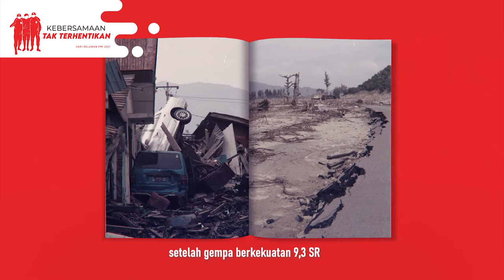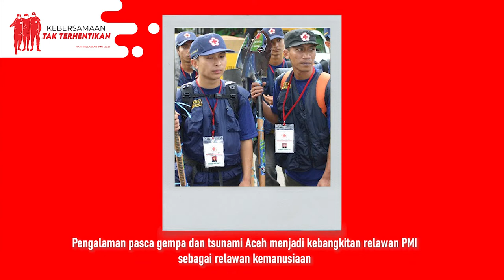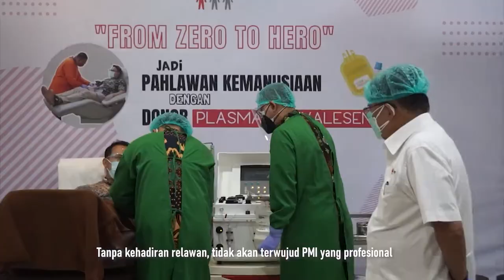Sejarah Hari Relawan PMI, Kebersamaan Kita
Pada 26 Desember 2004 gelombang tsunami menyapu pesisir Aceh setelah gempa berkekuatan 9,3 SR yang terjadi di Samudera Hindia.

Tsunami berketinggian 30 meter memporak-porandakan wilayah Aceh. Mengakibatkan korban meninggal mencapai 230.000 jiwa serta ratusan ribu masyarakat tinggal di pengungsian.

Bencana tsunami Aceh merupakan bencana kemanusiaan terbesar. Berbagai bantuan pun berdatangan untuk membantu masyarakat Aceh/termasuk bantuan dari Palang Merah Indonesia.

Relawan PMI dari berbagai daerah di Indonesia datang membantu masyarakat Aceh. Mereka bahu-membahu memberikan bantuan tanpa kenal lelah dan tak terhentikan.

Kiprah relawan PMI dalam bencana tsunami Aceh/telah memotivasi banyak kaum muda untuk bergabung menjadi sukarelawan saat itu. Pengalaman pasca gempa dan tsunami Aceh menjadi kebangkitan relawan PMI sebagai relawan kemanusiaan.

Tahun 2005 di Seoul Korea Selatan, Relawan PMI mendapat penghargaan Henry Dunant Medale atas kontribusinya yang besar dalam penanggulangan bencana tsunami di Aceh dan Nias.

Di tahun yang sama  Presiden RI ke-6 Susilo Bambang Yudhoyono memberikan penghargaan dengan menandatangi prasasti penetapan 26 Desember sebagai Hari Relawan PMI yang disaksikan oleh Ketua Umum PMI Mar’ie Muhammad.

Sebagai jantung dalam menjalankan layanan kemanusiaan peran relawan sangat krusia. PMI pun terus meningkatkan kapasitas relawan sebagai sumber daya yang professional melalui berbagai kegiatan pengembangan kapasitas relawan agar siap menjadi garda terdepan pelayanan PMI di masyarakat.

Tanpa kehadiran relawan tidak akan terwujud PMI yang profesional dan berintegritas serta bergerak bersama masyarakat. Relawan PMI telah menunjukkan kerja kemanusiaan yang luar biasa memberikan kontribusi nyata, untuk bangsa, tanpa batas waktu dan hingga saat ini tak terhentikan.